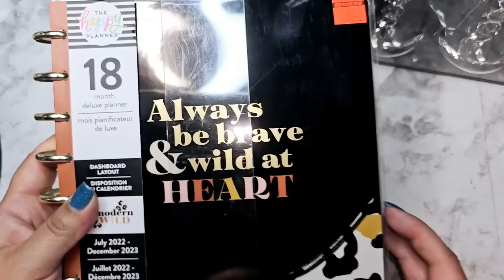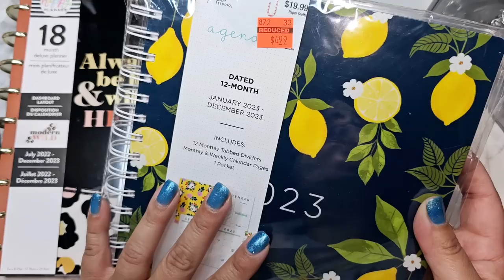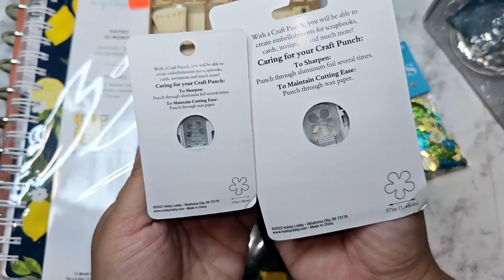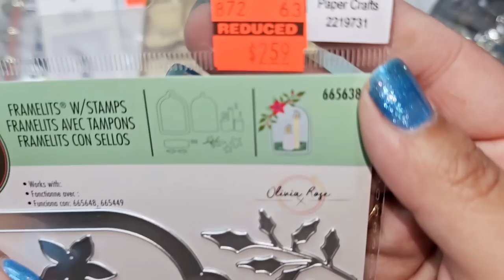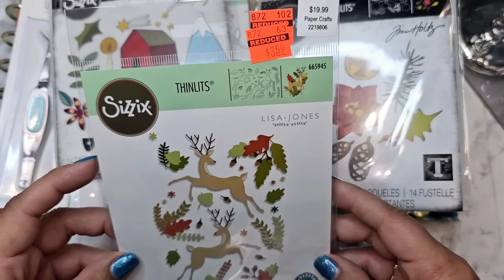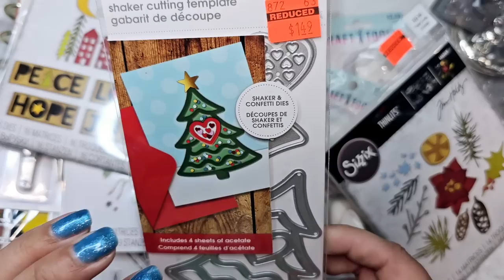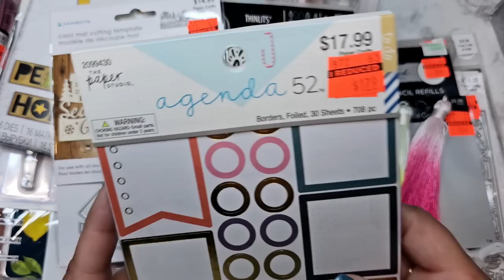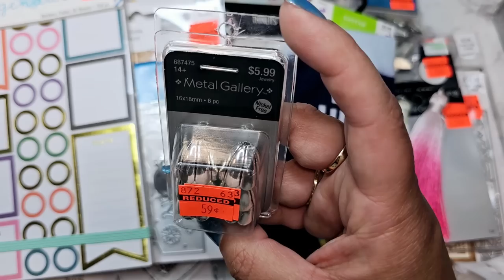90% off Clearance from Hobby Lobby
Hobby Lobby is going through the clearance section and marking down the clearance to 90% off. There is a lot of 75% off clearance in the home decor section

Nicole C
VagabondCrafter

Art Glitter Glue
Reptile Glue
My Camera Setup

Temu
New Users save 30%
Code: fav45575

Onedaysaving.com
5% Discount code: Vagabond05OFF

Coupon Code: Nicole10
Save 10% on orders

25% off coupon code: Nicole